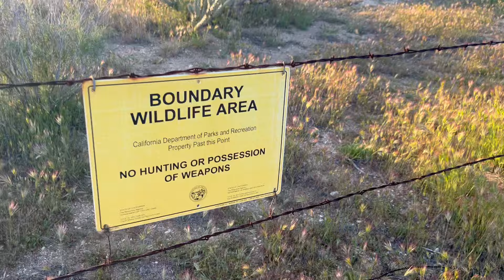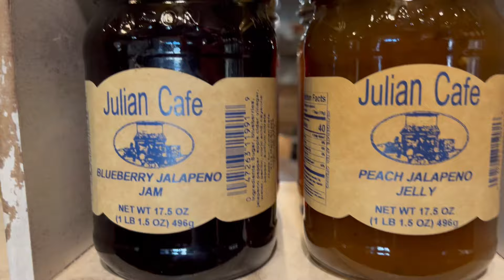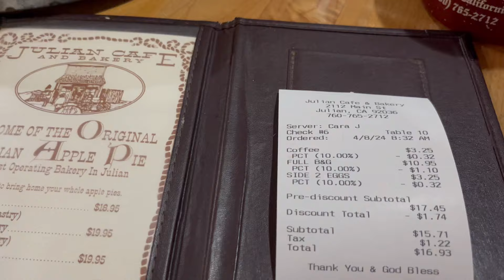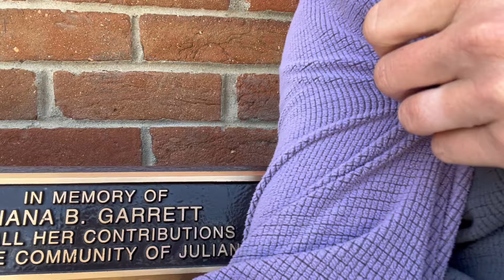Day 7| Walking Into Julian For That Apple Pie 🥧 | Pacific Crest Trail Thru Hike 2024